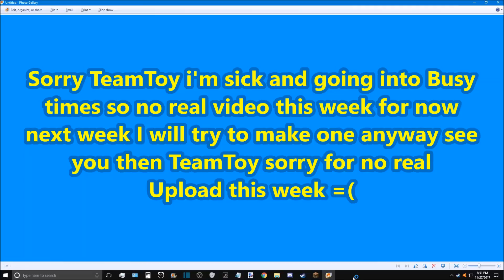SRToy's News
Just whats going on lately